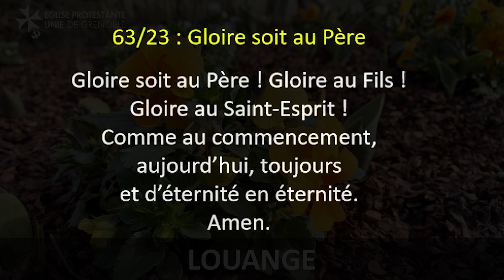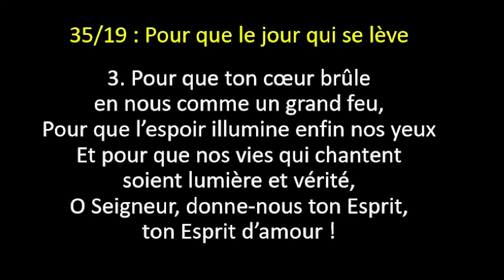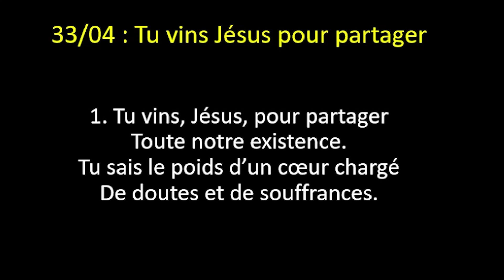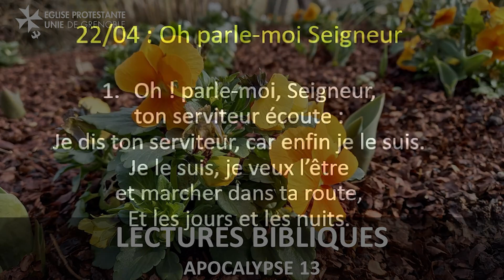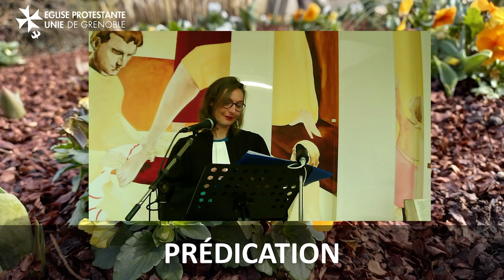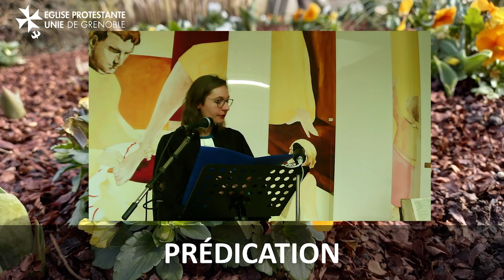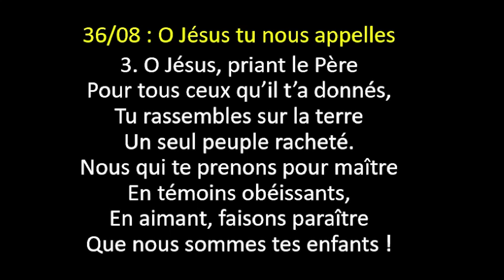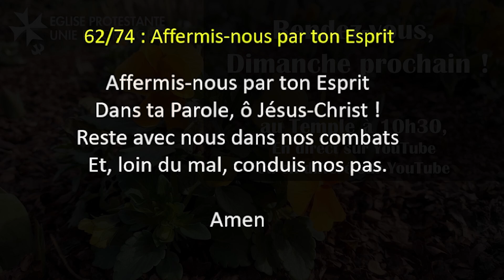2024 02 25 - L'Anti -Trinité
Culte préparé par Marianne Dubois, pasteure
Lecture biblique : Apocalypse 13